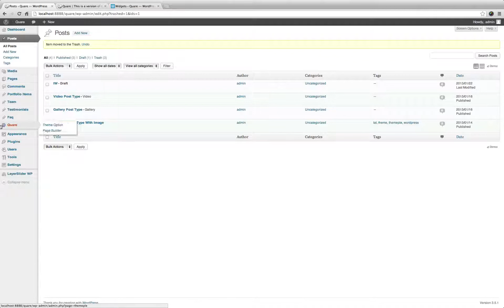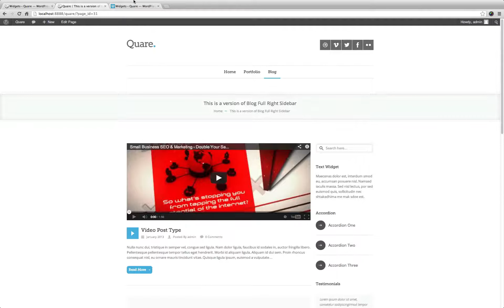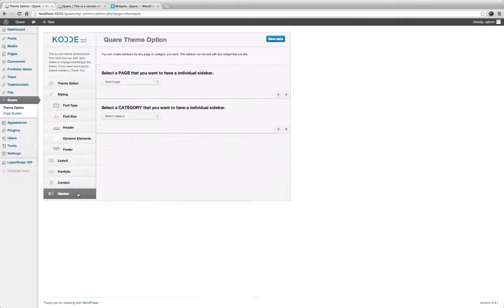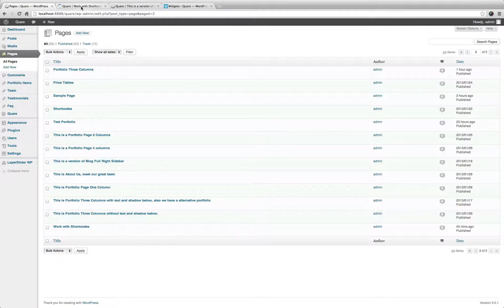Configure Sidebars in Quare Premium Wordpress Theme